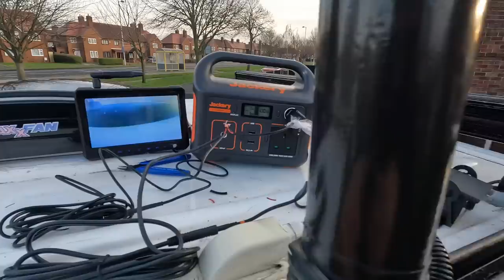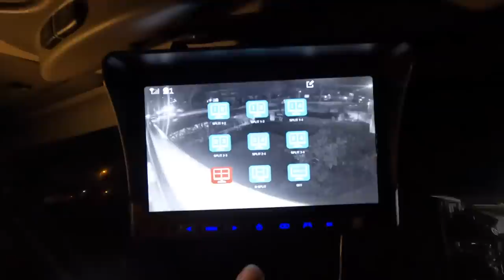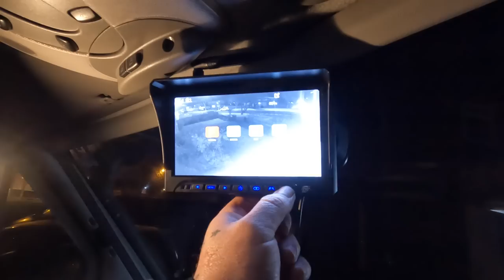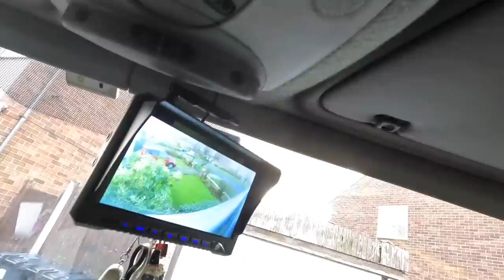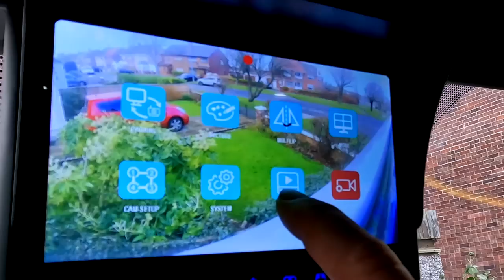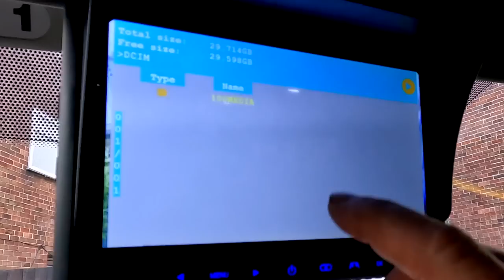Easy CCTV Hack That Could SAVE YOUR LIFE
After fitting an extra CCTV camera to the van we realised that it could actually save your life Emma wasn't happy I fitted another camera but she knows how stupid drivers are and it's for our safety
When we are on the motorway people in cars seem to sit alongside the van in our blind spot and it can be extremely dangerous so fitting a CCTV camera to cover the blind spot enables you to see cars that your mirrors may not catch and could save your life.